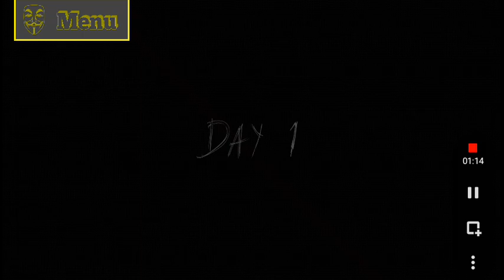Мини обзор мод меню от Кибер хакера в гренни 2